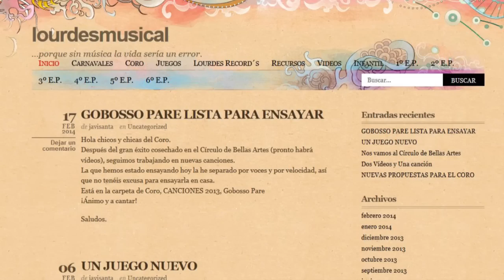VI Jornadas de Arte, Educación y Ciudadanía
Los pasados 12 y 13 de febrero, FUHEM Educación y el Círculo de Bellas Artes, con la colaboración del Periódico Escuela, han organizado la sexta edición de las Jornadas Arte, Educación y Ciudadanía que han llevado por título "Con la música a todas partes". Como en anteriores ediciones, las Jornadas han ofrecido conferencias marco, experiencias educativas y un taller; todo ello para mostrar el potencial de distintas iniciativas musicales y el impacto que pueden tener en niños y jóvenes.